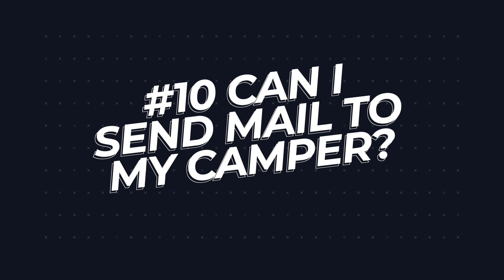2022 FCA Lacrosse Camp